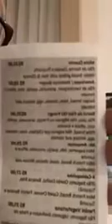Eu queria ser esse cara !!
O Sikera Junior é um profissional de comunicação sensacional. Vou deixar aqui o link do mesmo para vocês acompanhar o trabalho dele.
José Siqueira Barros Jr, Sikera Jr é radialista, nasceu em Palmares, mata sul de Pernambuco, faz na Tv Arapuam, afiliada da Rede Tv,  o programa Cidade em Ação, em João Pessoa, na Paraíba. Não é de acreditar em salvador da pátria.